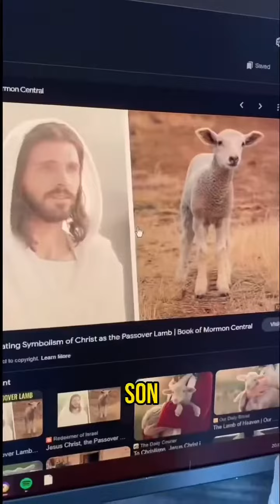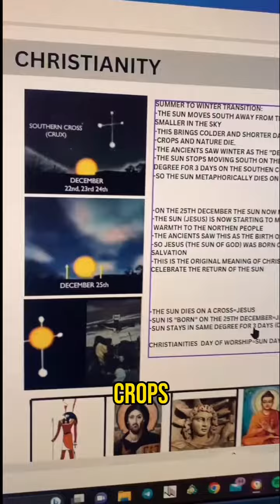The Sun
Get Book of Wisdom Vol. 1 & 2! ✨📚